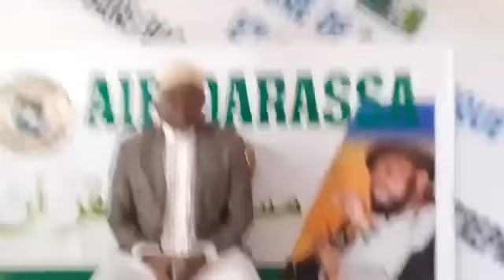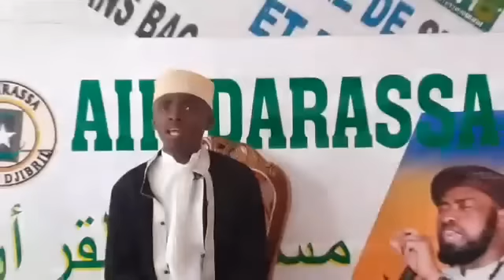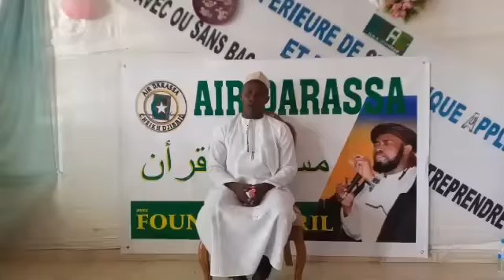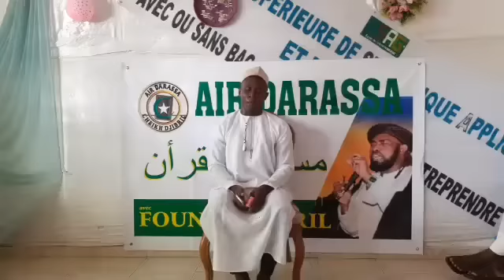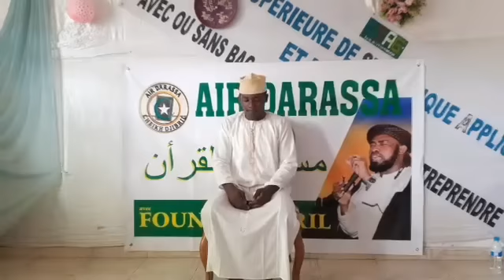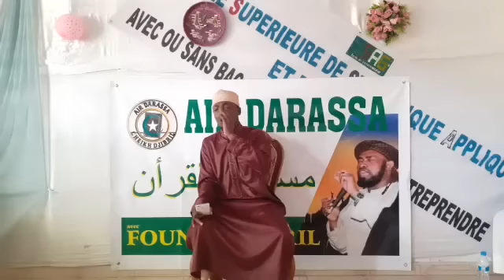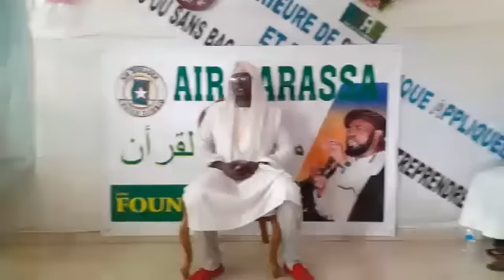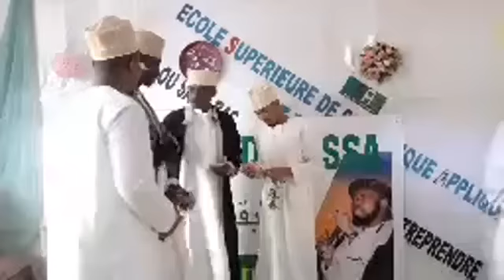Cheikh Said Mohamed Djibril : 2ème DEMI-FINALE de Mousabakat Al-QurAn Organisé Par Air Darassa